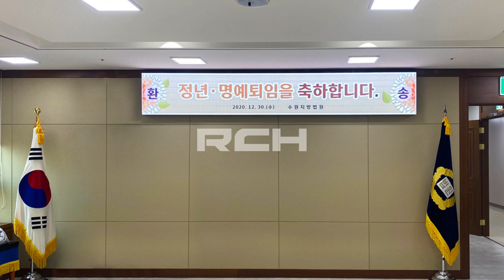[RCH] 수원지방법원 총무과 (General Affairs Division of Suwon District Court LED display)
[Specification]